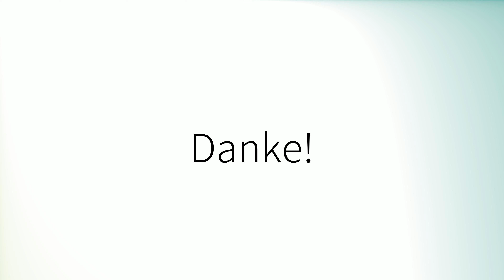Comment prononcer 'Fondé' en français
How to pronounce 'Fondé' in Spanish.
Comment prononcer 'Fondé' en espagnol.
Como pronunciar 'Fondé' en español.
Wie man 'Fondé' auf Spanisch ausspricht.